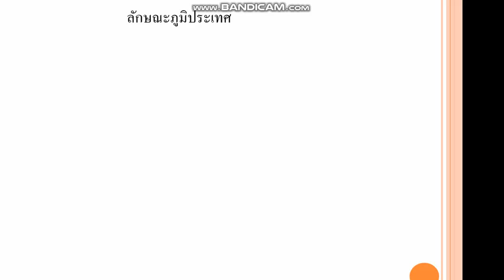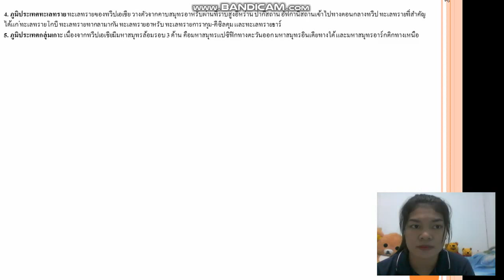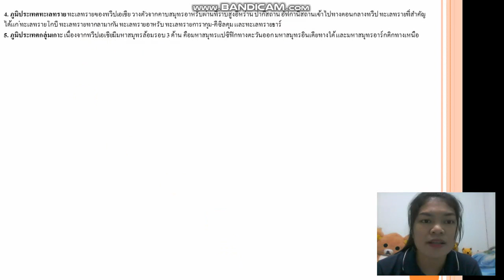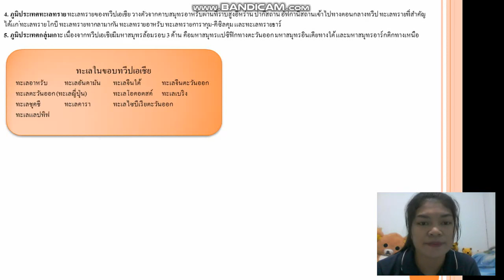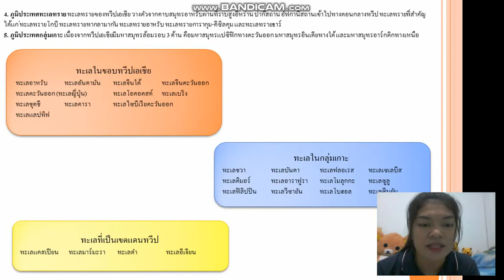เฉลยใบงาน | มัธยมศึกษาปีที่ 1 | สังคมศึกษา | EP.1| [1/2]